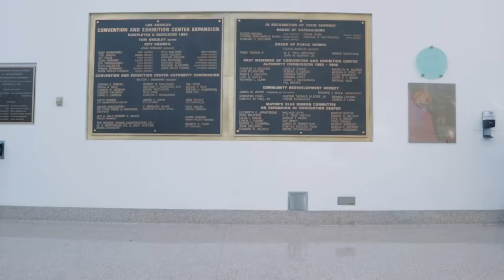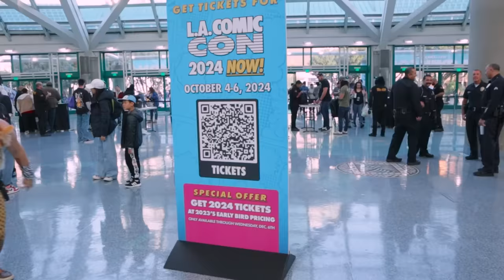Deadpool vs L.A. Comic Con 2023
Deadpool goes to Los Angeles Comic Con once again!

D-Piddy as Deadpool